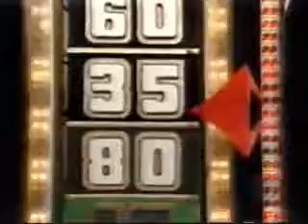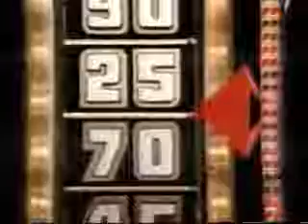The Price is Right | 10/17/03, pt. 4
From October 15, 2002: The sixth pricing game and the second Showcase Showdown. From February 22, 2005: The Princeton Roaring '20s Acapella Choir ...